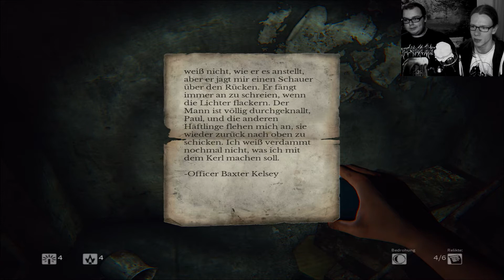DAYLIGHT [HD+] [FaceCam] #003 Schreie Der Verzweiflung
Survival Horror direkt von den Zombie Studios
Released: 29.04.14

Da drehen die zwei mal heftigst am Rad würdch' behaupten!

Let's Play Daylight in HD+ mit FaceCam 003 in 1080p